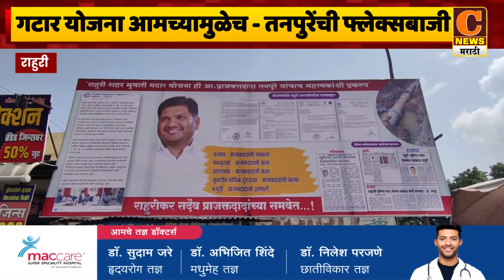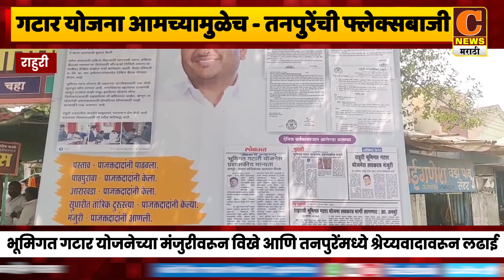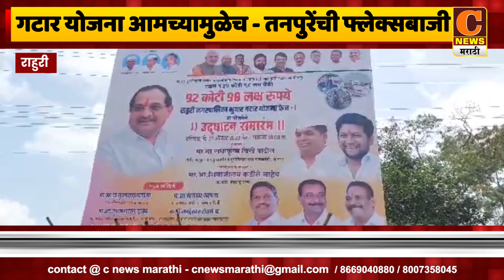राहुरी - गटार योजना आमच्यामुळेच - तनपुरेंची फ्लेक्सबाजी, विखे आणि तनपुरेंमध्ये श्रेय्यवादावरून लढाई